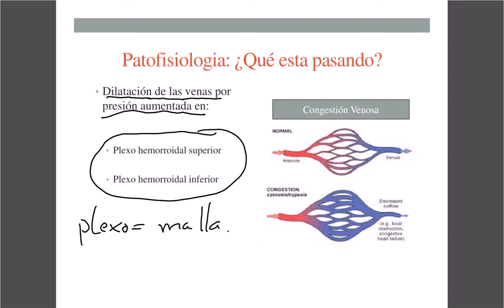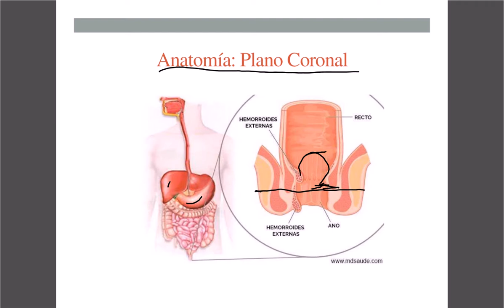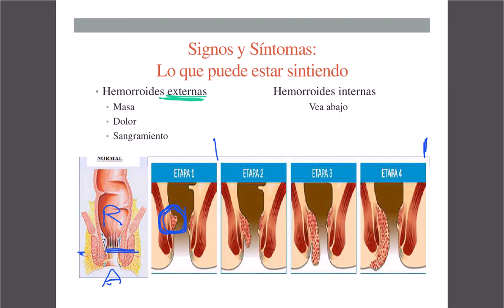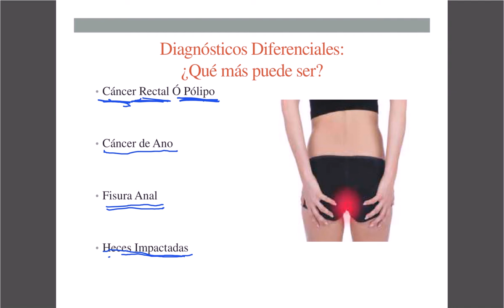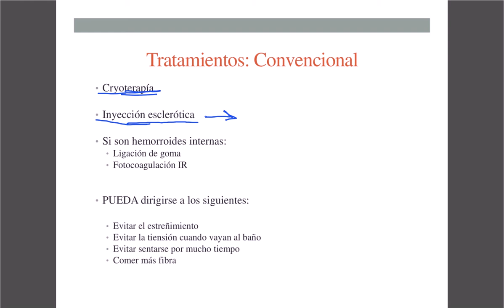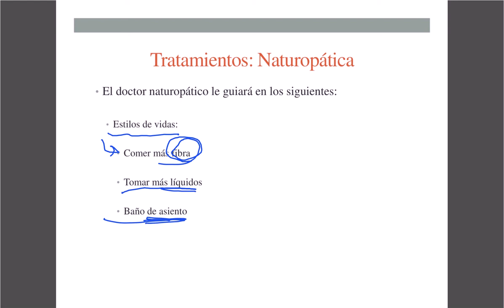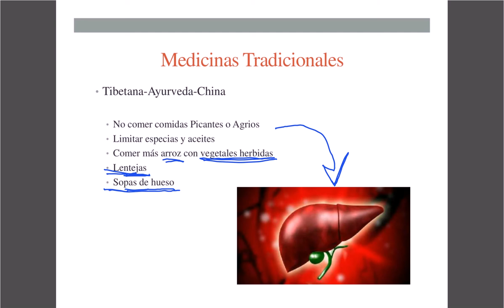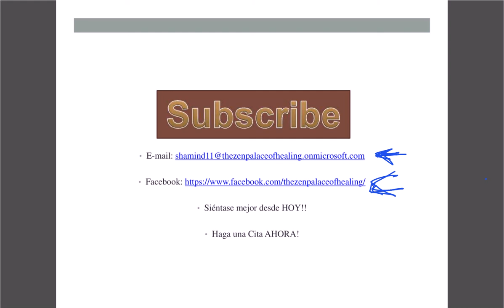Aprender a Resolver Hemorroides | Tratamiento natural de Almenorranas| Encuentre Doctor Natural Hoy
Bienvenidos a mi canal: El Palacio Zen de Sanamiento (Zen Palace of Healing)

Medicina Naturopática. Este canal esta diseñada para responder a sus preguntas a cerca de sus condiciones médicas. Me llamo Javier Palacios-Campillay y soy doctor en medicina naturopatica. Naturopatia es un curso con cuatro años de medicina, aprendiendo distintas diciplinas como la bótanica, homeopatía, dieta, estilos de vidas basada en la constitución del individuo, y medicinas tradicionales chinas, tibetanas y Ayurveda (India).

Hoy en día la medicina naturopática se este enseñando en Puerto rico, México, Norte América, Centro y Sur América.
Los informaré y educaré en como resolver y sentirse mejor.

El problema de hoy en internet es que hay mucha información por internet y uno nunca sabe que es correcto y que no. Por eso estoy aquí para mejor guiarles a buenas opciones y que les servirá a Usted específicamente. Condiciones que podemos ayudar son: reflujos, hygiene, naturopatia limpieza intestinal, nutricion, causas de su enfermedad(es).

Hoy aprenderemos acerca de las hemorroides (almorranas) y que deben saber.
Aprenderemos de la hemorroides remedios caseros, hemorroides, tratemientos naturales, hemorroides externas, hemorroides externas en el ano, hemorroides internas, causes de las hemorroides, hemorroides medicamento, hemorroides externas fotos, hemorroides sintomas y señales, diagnosis y diferenciales. También aprenderemos de hierbas como Castaño de india (aesculus hippocastanum) y bruja de Avella (hamamelis virginiana).

 Estoy disponible para consultas por internet. Así que siéntase mejor comenzando desde hoy y haga una cita ¡AHORA!